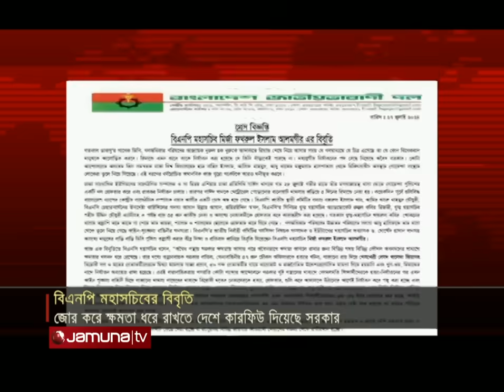ছাত্রদের গুলি করে হাসপাতালে দেখতে যাওয়া মায়াকান্না: ফখরুল | BNP | Jamuna TV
Address:
Bangladesh.